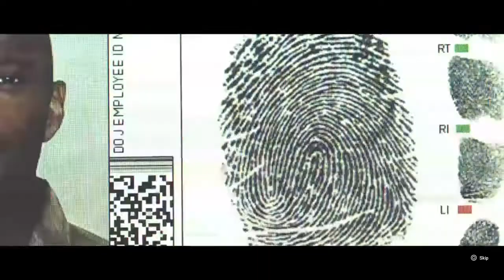Rainbow Six Seige Beta |Starting Out| First Match